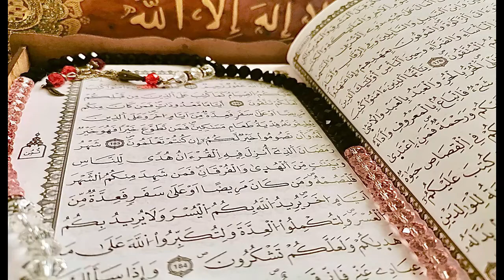[Ramadan 2021] 9 - Les liens de fraternité (Français/Arabe) - Cheikh Samir Ben Bouzide